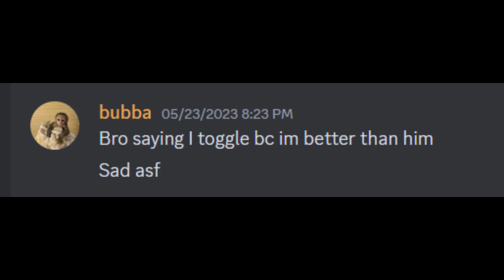Bgh215 suffers insomnia from TAE losses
ancient genre tae roblox greek sparta rhdos idkif